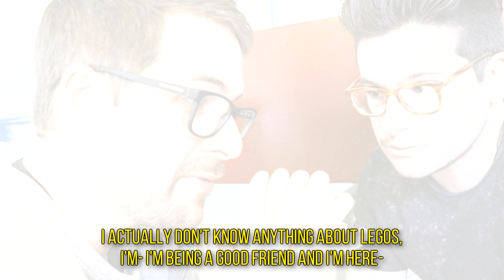The Lego Convention.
James invites the group along to experience his passion. Legos.